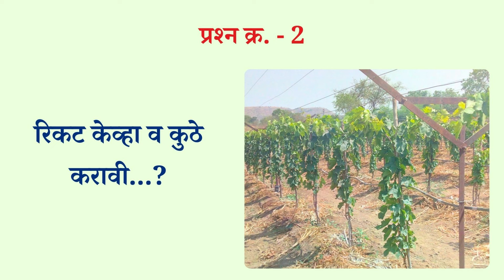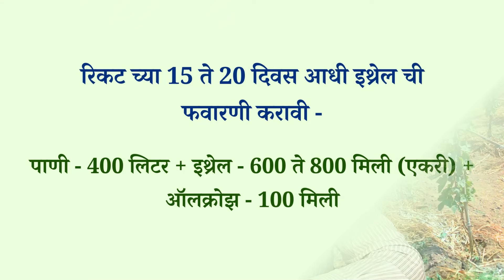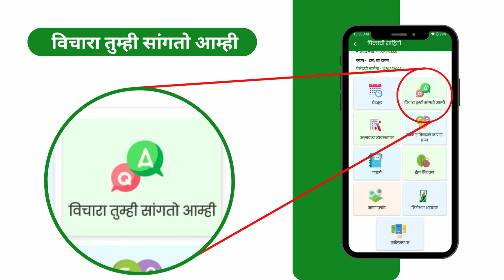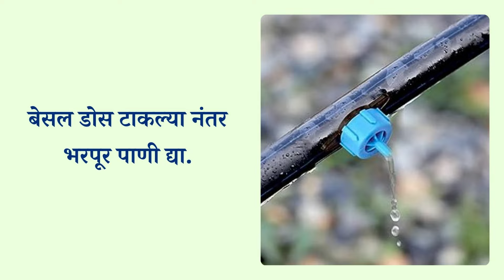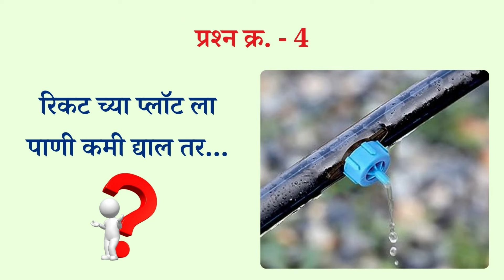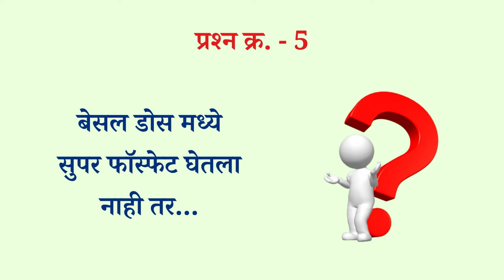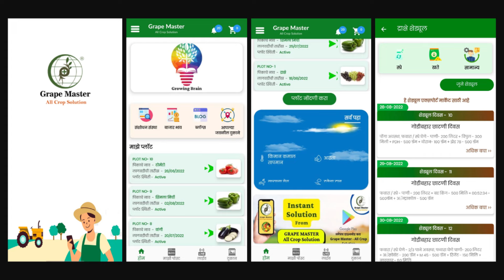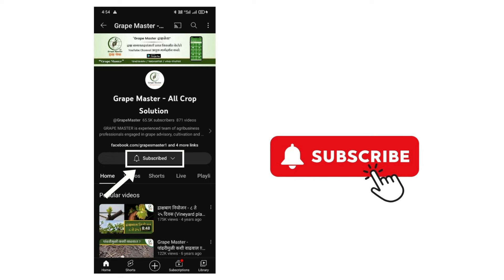रिकट करायची असेल तर हे पॉईंट लक्षात ठेवा...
द्राक्ष बाग - रिकट करायची असेल तर हे पॉईंट लक्षात ठेवा...

धन्यवाद ...